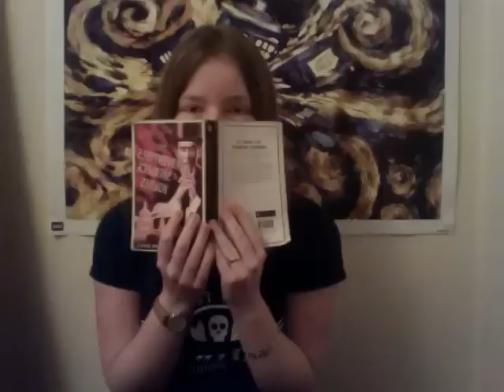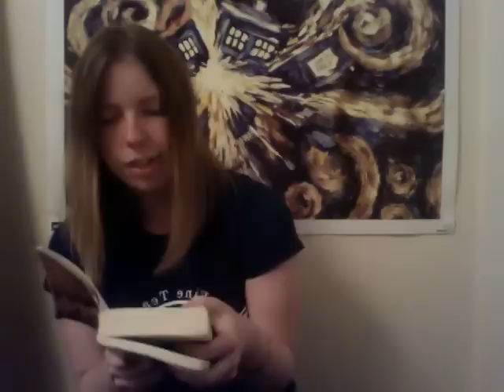Sherlock Voice Meme for Tumblr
Well this is a video of me going uhmmm a lot. But I did answer all the questions :D

What is your name and user name?
Where are you from?
When did you start watching Sherlock?
Why did you start watching Sherlock?
Choose the last piece of fanfiction you read and read a line from it
Which is your favorite episode?
Pronounce the following words: Sherlock, Mycroft, Lestrade, Moriarty, Gatiss, Reichenbach, chuffed, hanged, crumpets, meretricious, Holmes, Baskervilles, ASBO
What's your favorite canon story?
What's your favorite ship or if that's not your area who is your favorite character?
What Sherlock line do you catch yourself dropping into every day conversation?
Would you rather: Be a sociopath? An Army Doctor? A Detective Inspector? A Consulting Criminal? Or occupy a 'minor' position in the British Government?
Tell us about Rupert Graves~
Bonus Round: Because I wrote this with only a little help there's probably something you want to say or ask that I've missed so if there is this is your chance! Be creative and go for your life!
End by saying any THREE words you want.